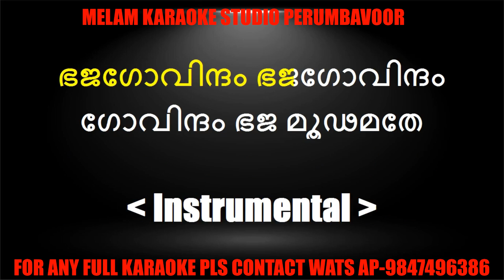Bhjagovindam karaoke with lyrics malayalam